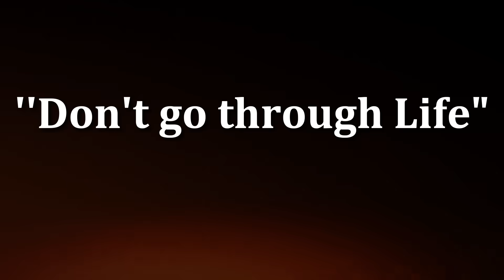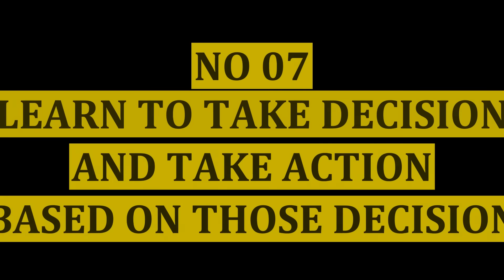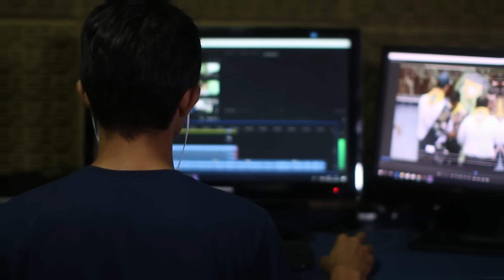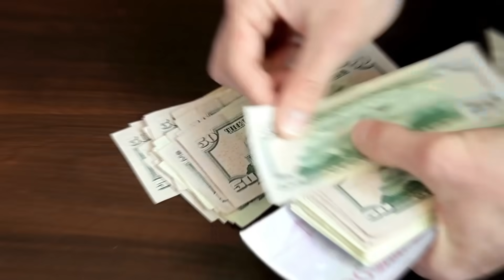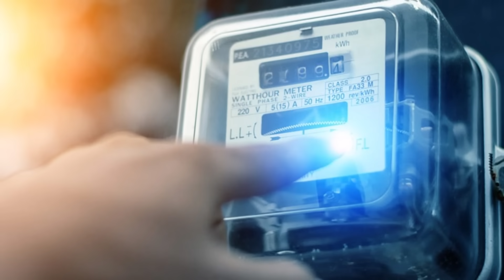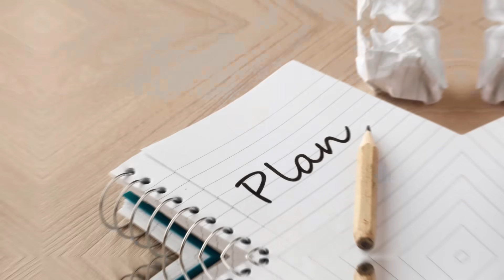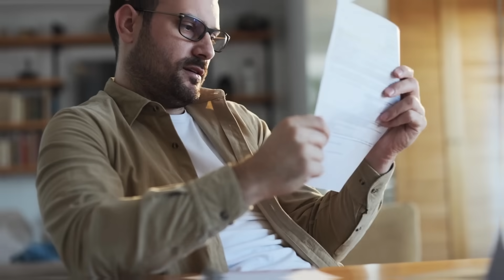ஒவ்வொரு Youth பார்க்க வேண்டிய முக்கியமான Video | Motivation For Students, Youngsters, and Teenagers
Every Youth MUST WATCH this Motivational Video | Motivation For Students, Youngsters, and Teenagers

🔊 Are you tired of drowning in debt, neglecting studies, and feeling low on energy? Say goodbye to a wasted life and embrace change with 15 simple habits for 21 days! Watch this video till the end and amaze yourself and others by becoming the best version of YOU before 2024. Don't be a coward, take control, and let life surprise you!